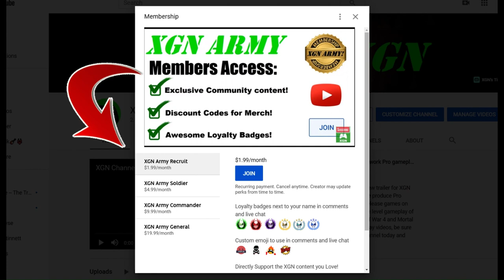MK1 How to unlock Klassic MKII Mileena, Kitana and Tanya MK2 skins!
How to unlock the new Klassic MK2 Mileena, Tanya and Kitana skins today in the Mortal Kombat 1 store on XSX. You can unlock this MKII Mileena skin bundle in MK1 by buying it with dragon krystals currency in the premium shop. Hurry, before these skins rotate out of the MK1 shop!